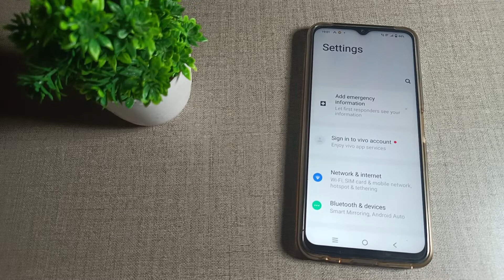how to Remove pattern lock in Vivo Y20 Mobile